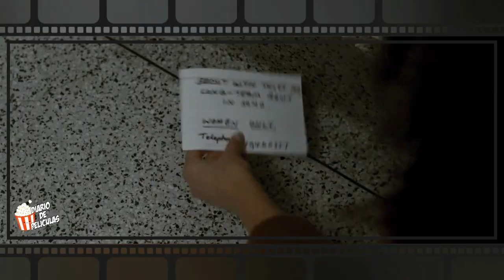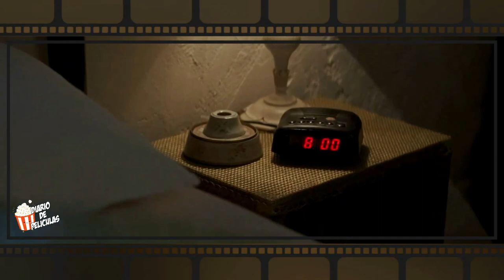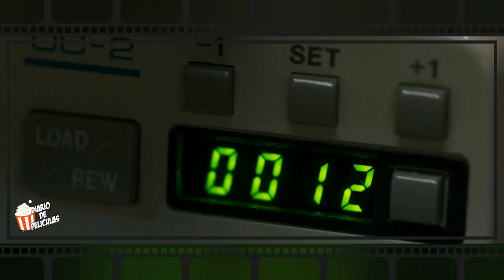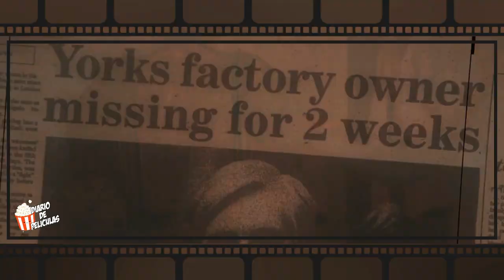JOVEN ATORMENTADA POR LOS FANTASMAS DE SU CASERA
EL MISTERIO DE SOHO: RESUMIDA